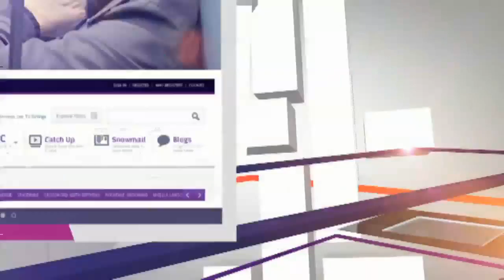Channel 4 News headlines - Monday 23 December 2013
Less of a white Christmas, more a yule tide blighted by ferocious wind and rain gusting at up to 90 miles an hour.